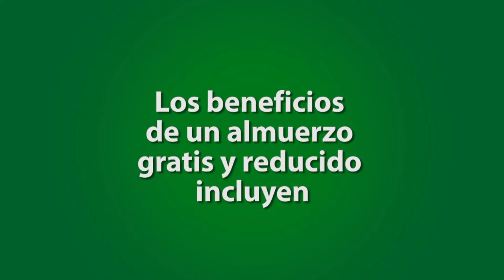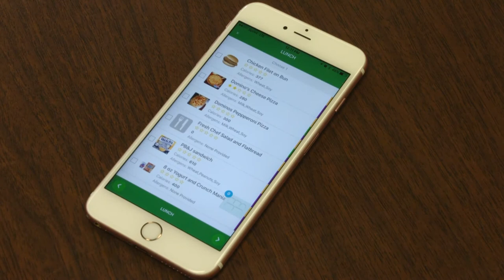Free and Reduced Lunch Benefits (Spanish)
Los cierres de COVID-19 han trastornado el mundo para mucha gente. Muchos han quedado desempleados y no saben a dónde acudir. Si no ha pensado en los beneficios de almuerzo gratis o reducido para sus hijos en edad escolar, ahora puede ser el momento.